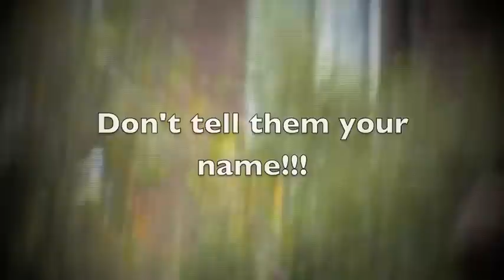How to deal with debt collectors at your door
you are the change no one has AUTHORITY over YOU
don't give them your name, it's just a name it's not you. you are you! get it !